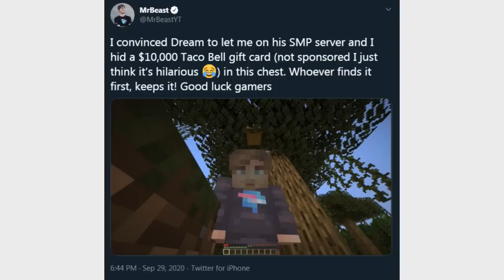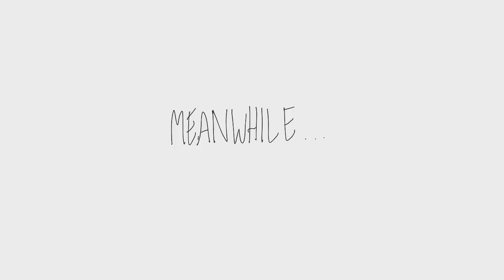"The Hunt For Taco Bell" Technoblade & The Eret animatic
Sorry for the wait! My hand almost died while drawing this :) Thanks for 10k subscribers!! The support has been amazing:)))